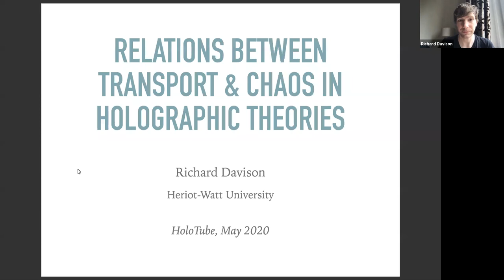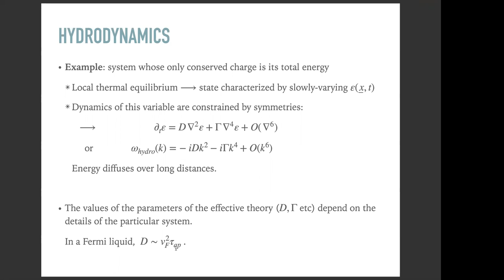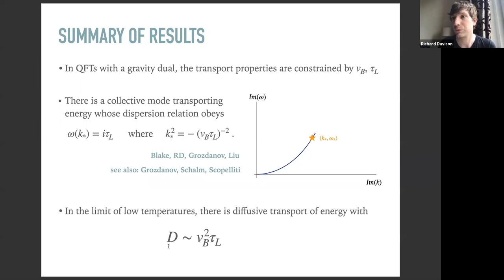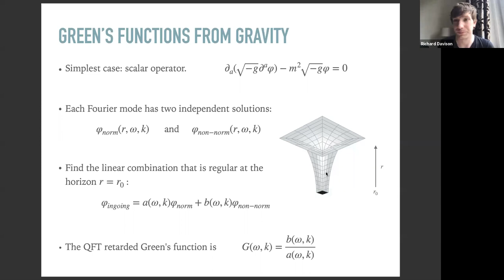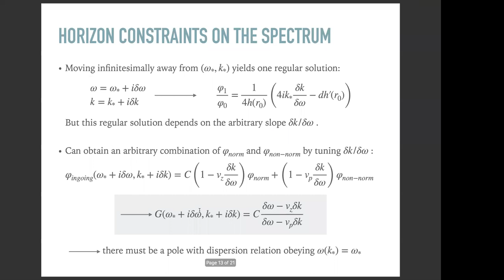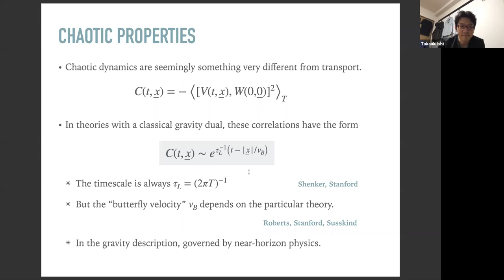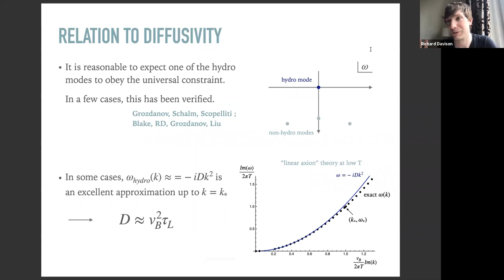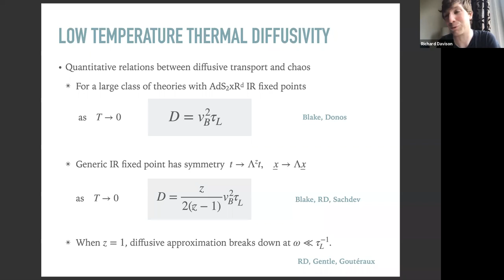Richard Davison (Heriot-Watt U.) on Transport and Chaos in Holographic Theories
Abstract: I will describe recent work illustrating general relations between the transport properties and chaotic properties of quantum field theories with holographic duals. I will firstly show how a simple analysis of near-horizon dynamics yields exact constraints on the spectrum of collective excitations. I will then describe how this can be exploited to identify a universal feature in the spectrum, and its implications for the collective transport properties of strongly interacting field theories with gravity duals.